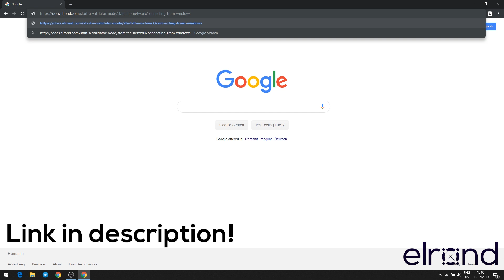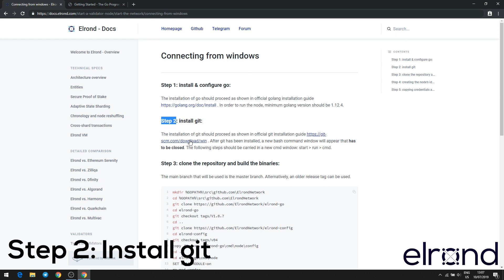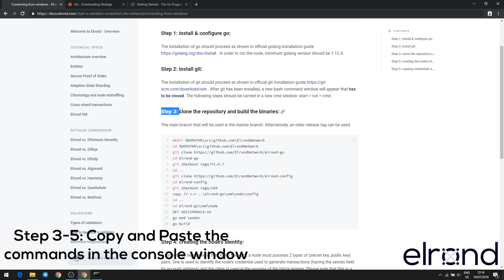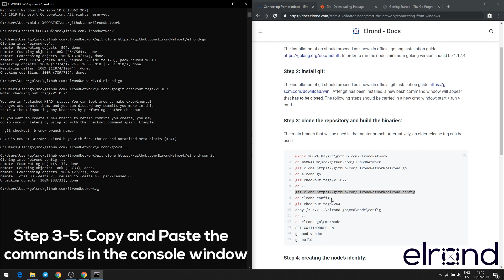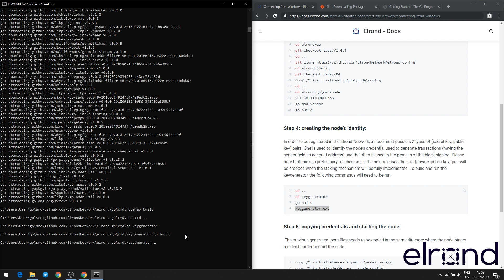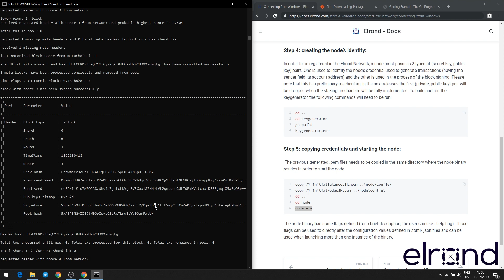Elrond - Connecting to the testnet tutorial (Windows OS)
Connecting to the testnet

In order to join the network as an observer or as a validator, the required steps are explained below: